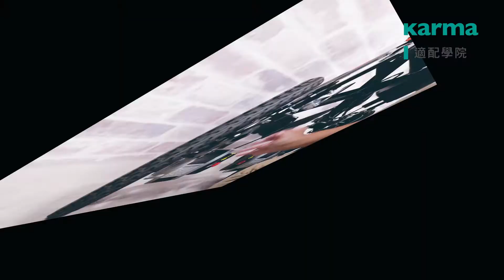易遊金剛後輪快速拆裝教學│Karma 康揚輪椅 eflexx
教您如何用5分鐘快速完成拆裝後輪！

備註：此車款僅供展示教學用，標準配備設有反撐桿